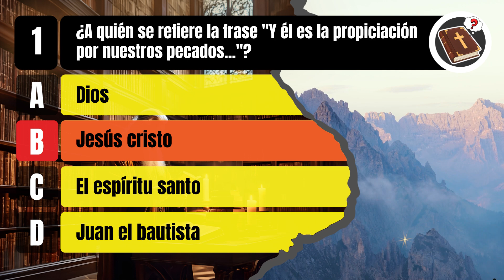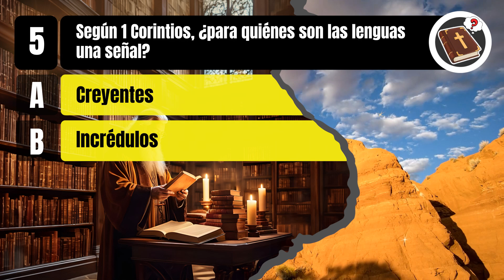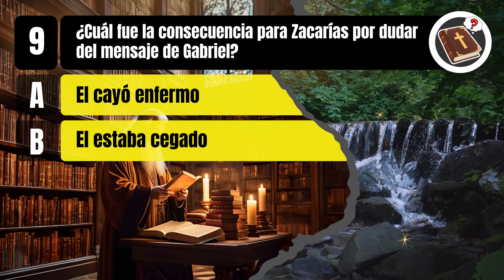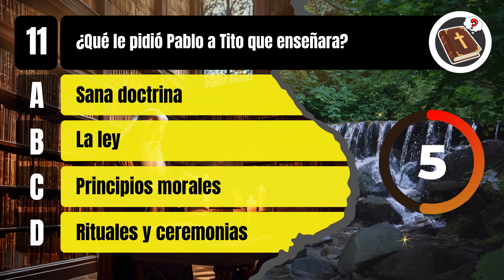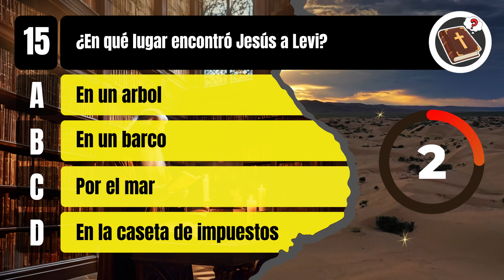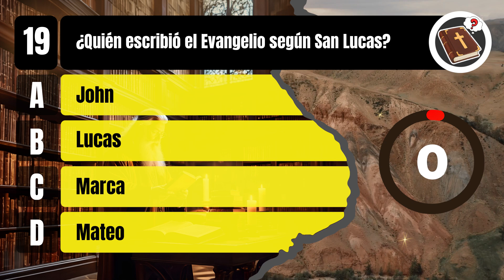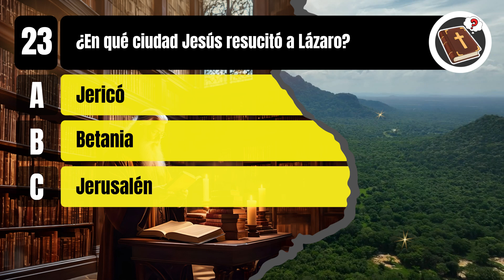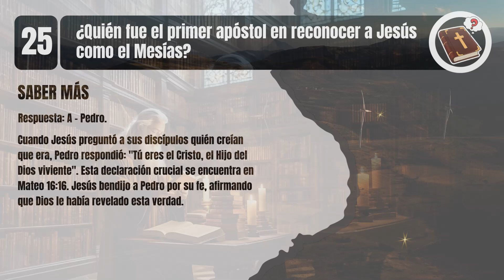¡Nadie Lo Logra! 25 Preguntas Muy Difíciles del Nuevo Testamento | Quiz Bíblico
🕊️ ¡Nadie Lo Logra! 😱 25 Preguntas Muy Difíciles del Nuevo Testamento que Pondrán a Prueba tu Fe 📖🔥 | Quiz Bíblico

¿Te atreves a enfrentar uno de los desafíos bíblicos más difíciles? Este quiz bíblico presenta 25 preguntas extremadamente complicadas sobre el Nuevo Testamento que pocos logran acertar. 🕊️📖 ¿Cuánto sabes realmente sobre las enseñanzas, milagros y parábolas de Jesús, y las cartas de los apóstoles? ¡Es hora de descubrirlo! ✝️💫

Este quiz recorre los momentos más cruciales del Nuevo Testamento, desde los Evangelios hasta las cartas de Pablo, desafiando tu conocimiento bíblico y tu comprensión de las Escrituras. 🌍✨ Ideal para quienes buscan profundizar en su fe y enfrentarse a un reto serio. ⛪️🙏

Si te interesa saber qué dice la Biblia en el Nuevo Testamento y quieres poner a prueba tu conocimiento, este es el desafío perfecto para ti. Ideal para verdaderos cristianos que disfrutan de preguntas y respuestas bíblicas. 📜✨

Únete a nosotros y demuestra tu conocimiento bíblico. Compite con amigos y familiares para descubrir quién es el verdadero experto en el Nuevo Testamento. 🌈🕯️ ¡No te lo pierdas! Participa ahora y fortalece tu fe con este quiz bíblico. 🌟🙌

25 PREGUNTAS BÍBLICAS - DE LA A A LA Z SOBRE LOS HOMBRES DEL NUEVO TESTAMENTO - Quiz Bíblico